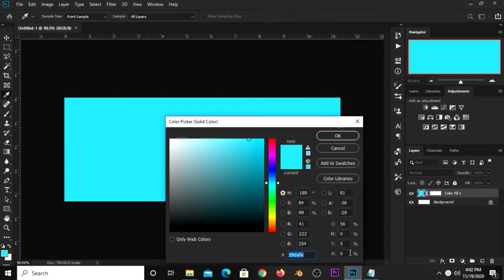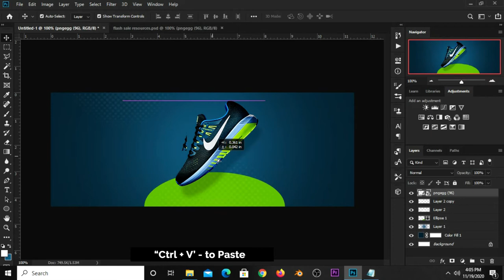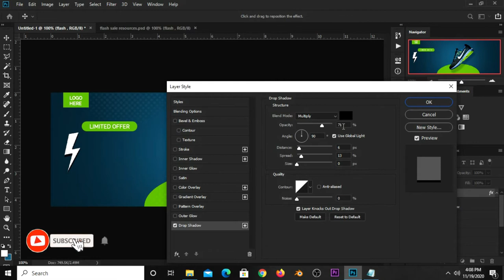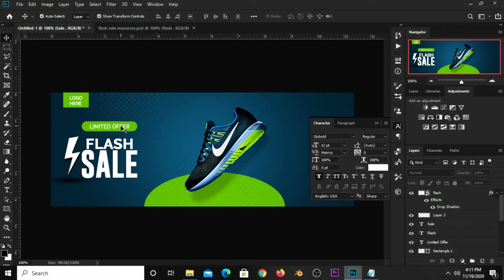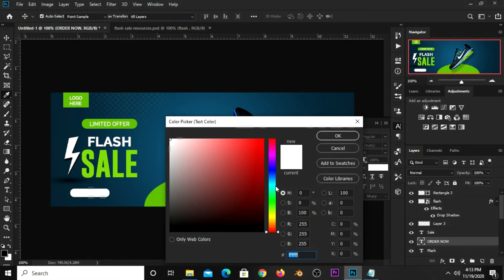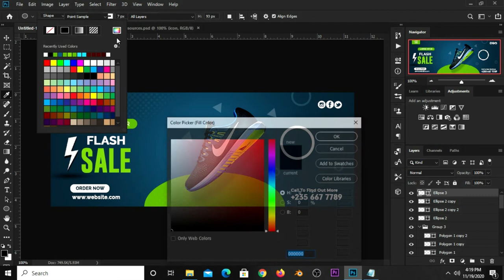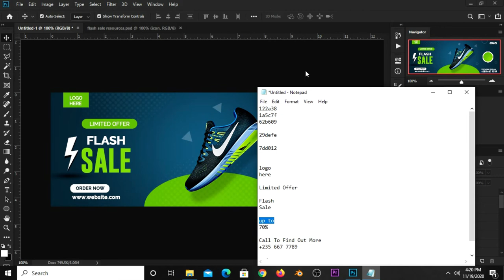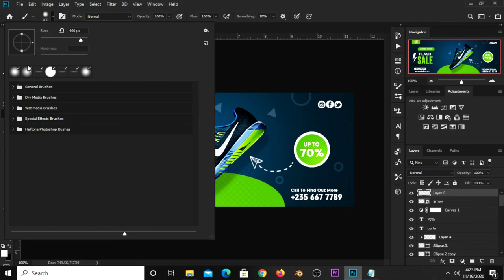How to Create Facebook Cover Banner Design | Flash Sale | Photoshop Tutorials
In this Photoshop Tutorial, I am going to show you how to Create a Facebook Cover Banner Design.

Kindly take a deep breath, grab your mouse and follow my lead as we design this stunning Facebook Cover in a few little steps and watch this video to the end so you don't miss out anything.

Stay Blessed